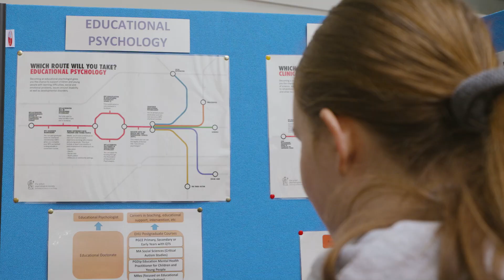Study BSc (Hons) Educational Psychology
Edge Hill student Gracie shares their experience of studying BSc (Hons) Educational Psychology at Edge Hill University. On this course, you will untangle the relationship between learning, development and psychological disorders. And apply your learning with work placements in educational settings on a degree accredited by the British Psychological Society (BPS).

To find out more about studying Psychology at Edge Hill visit - ehu.ac.uk/studypsychology.